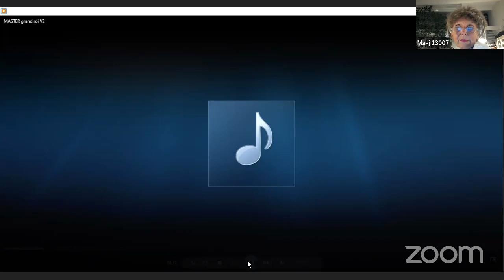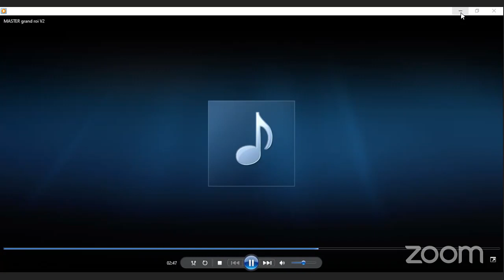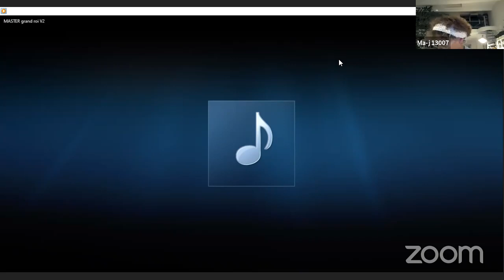CNT - 2020-0923 - Spécial Philosophie avec Marc Luyckx Ghisi